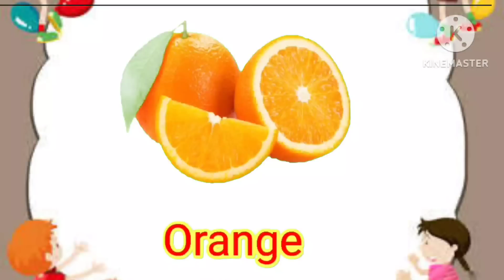Baby Shark Song + Fruits Name Song For Kids....